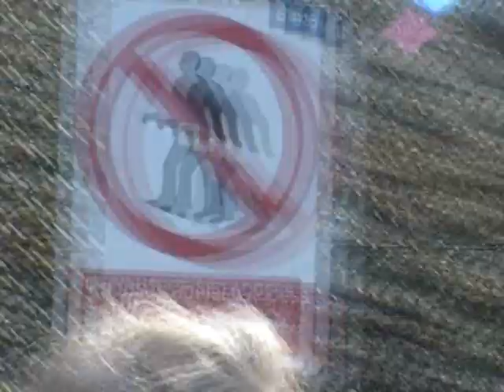Chris Busby and others at Hinkley Point Nuclear Power Station 10 March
Big demonstration on 10th March outside Hinkley Point nuclear power station in Somerset to oppose the building of a new reactor by the French EdF Energy. Chris Busby talks about using International Human Rights and Environment laws to raise the issue of the requirement built into the EURATOM Basic Safety Standards Directive by the Greens in the European Parliament to force re-assessment of Justification for all practices involving public exposures to radiation if new and important scientific evidence appears. This begins with a simple demand to the Environment Minister of the Member State country and also a Petition to the European Parliament. Then if the Minister refuses to order a reassessment take the case to the European Courts. Watch out for template and instructions in the next few weeks . Rosa Cato on the camera.